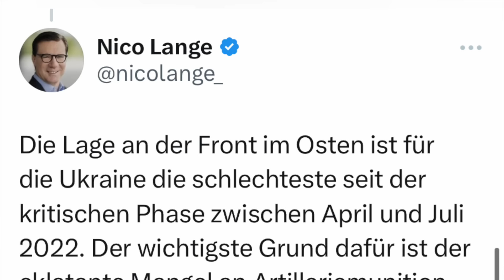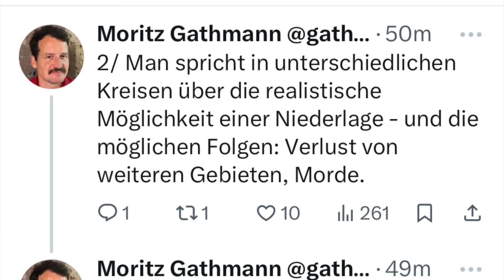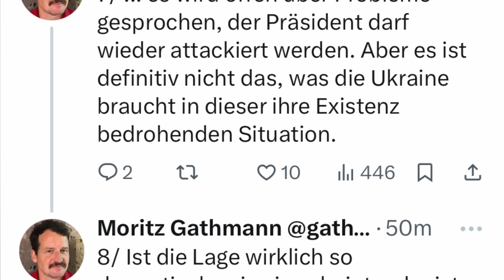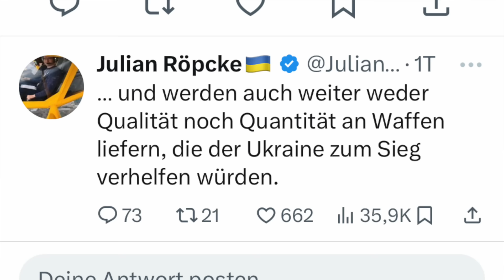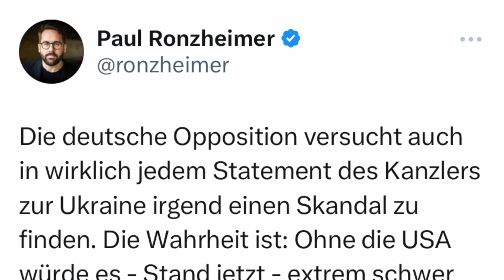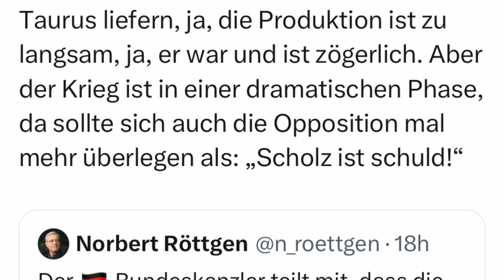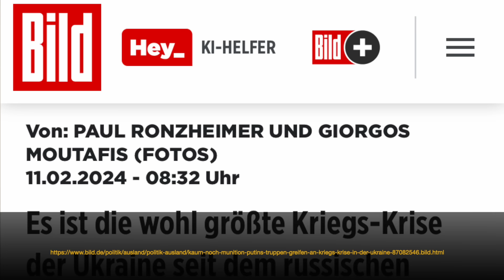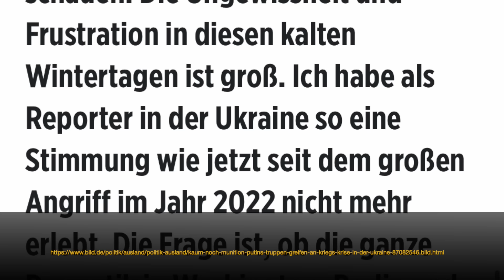Massive Panik auf der Titanic: Es wird immer schlimmer an der Ukraine-Front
In den Reihen der anti-russischen Hardliner hier in Deutschland geht gerade so richtig die Post ab. Sie alle verfallen in eine massive Panik und Hysterie aufgrund der miserablen Situation an der Ukraine-Front, aus der inzwischen auch niemand mehr ein Geheimnis macht.